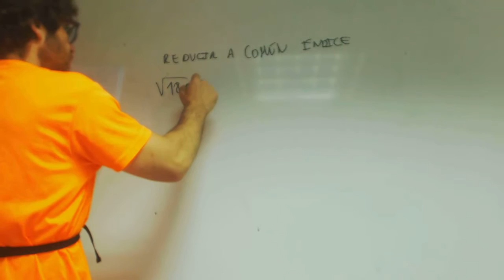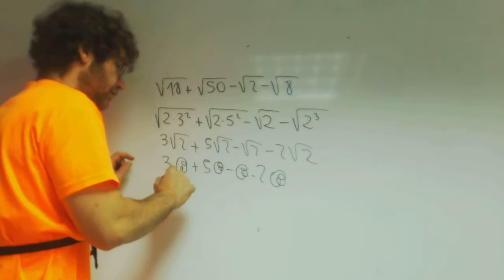Sumar radicales Matematicas 1 Bachillerato Academia Usero Estepona